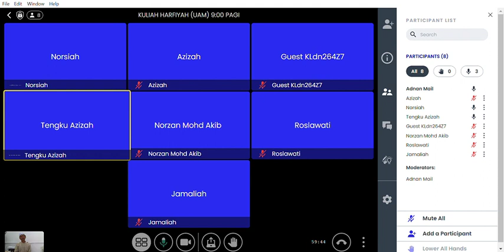KULIAH HARFIYAH UAM | 22/9/2023 JUMAAT 9:00 PAGI | SURAH AN-NISAK AYAT 174-176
TARIKH: 22/9/2023
HARI: JUMAAT
MASA: 9:00 PAGI
SURAH: AN-NISAK AYAT 174-176